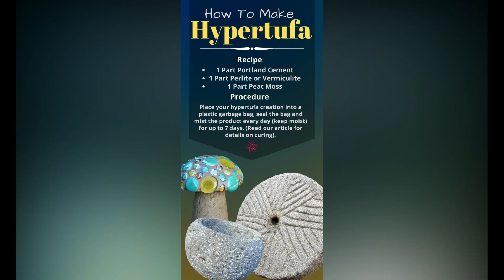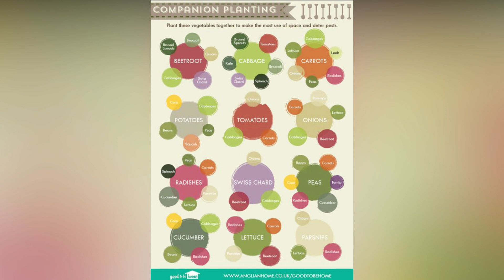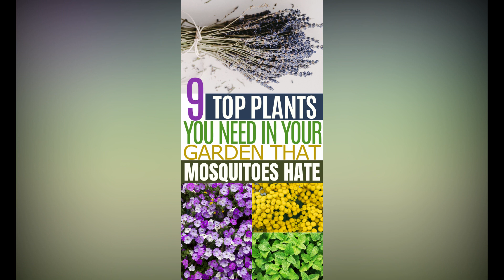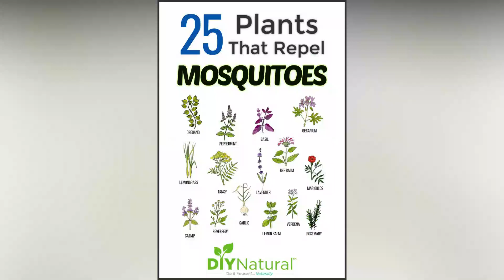Garden Path and Walkways Ideas | Garden Paths | HOME DECOR